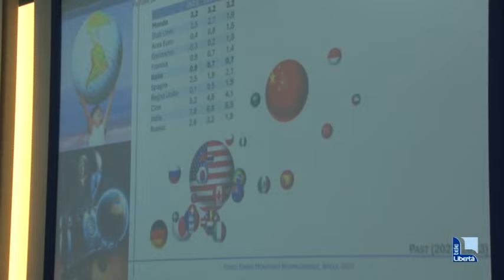L’economia piacentina rallenta ma tiene: presentato il Report 2024